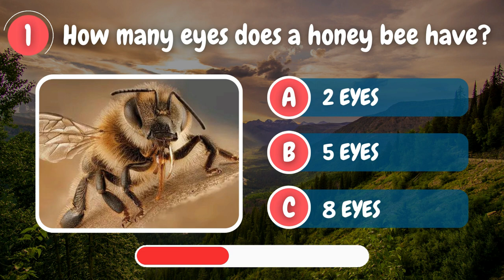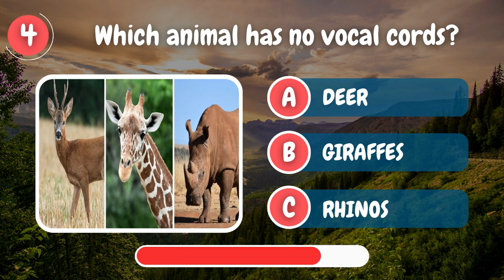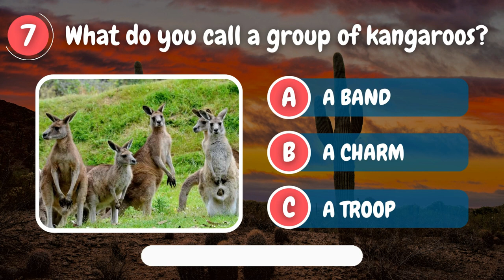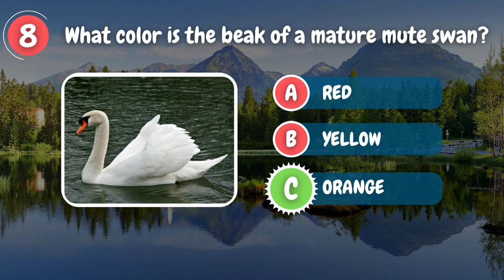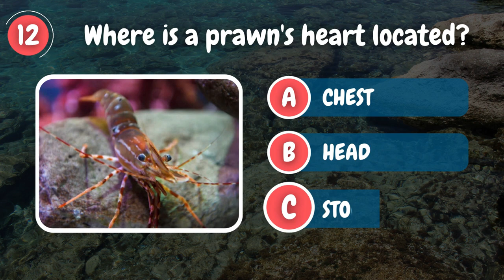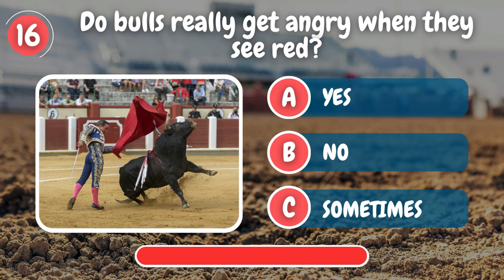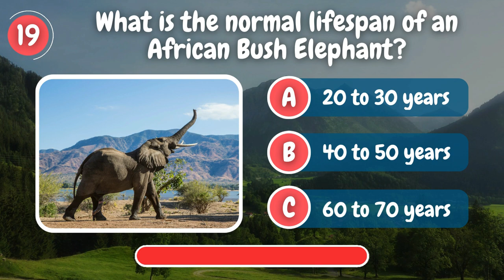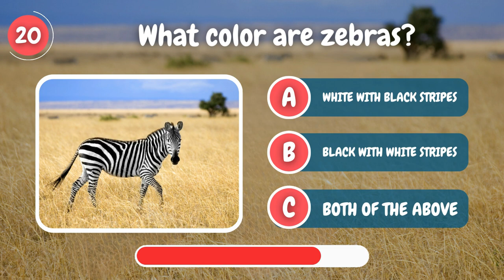Animal Quiz Questions and Answers HARD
Test your knowledge of the animal kingdom with our challenging Animal Quiz!

In this video, we present 20 hard-hitting Animal Quiz Questions and Answers that will put your animal expertise to the test.

From the depths of the animal world to intriguing trivia, we cover it all with these hard questions. Can you guess the animals with our multiple-choice questions?

Tune in for a fun and educational animal trivia quiz that's bound to sharpen your Animals Knowledge.

Don't miss out on this exciting opportunity to explore the wonders of the animal kingdom and challenge your animal IQ.

Let's dive into the wild world of animals together!"

★ If you enjoyed this puzzle, then you will love these over videos ★